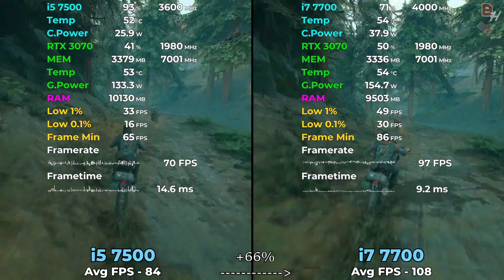i5 7500 vs i7 7700 Tested in 12 Games | 1080p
Intel Core i5 7500 7th gen vs i7 7700 7th gen in 2023 Test in latest games

Timestamps
00:00 i5 7500 vs i7 7700 Cyberpunk 2077
00:57 i5 7500 vs i7 7700 The Last of Us
01:54 i5 7500 vs i7 7700 Starfield
02:47 i5 7500 vs i7 7700 A Plague Tale Requiem
03:43 i5 7500 vs i7 7700 Red Dead Redemption 2
04:47 i5 7500 vs i7 7700 Lord of the Ring Gollum
05:41 i5 7500 vs i7 7700 Hitman 3
06:37 i5 7500 vs i7 7700 God of War
07:35 i5 7500 vs i7 7700 Days Gone
08:40 i5 7500 vs i7 7700 Hogwarts Legacy
09:40 i5 7500 vs i7 7700 Forza Horizon 5
10:35 i5 7500 vs i7 7700 Spiderman Miles Morales

Test System used
GPU - Zotac RTX 3070 white